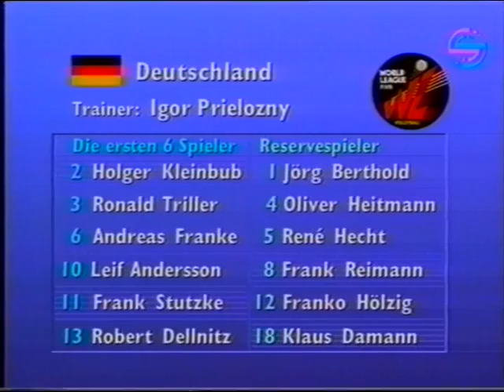France - Brazil - World League 1991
1. Olivier Rossard, Rivo Andria, 3. David Romann 4. Wolfer 5. Eric Bouvier 6. Christophe Meneau 8. Arnaud Josserand 9. Laurent Tillie 11. Patrick Duflos 12. Luc Marquet 13. Laurent Chambertin 15. Philippe Salvan,

1. Marcelo Negrao 8. Amauri Ribeiro  Carvalho Janelson 3. Giovane 6. Mauricio Lima 9. Carlao Gouveia 11. Claudinei 14. Tande 15. Talmo

Negrao:
- pos 1: 0:20, 16:08, 21:06, 23:23, 28:01, 30:07
- pos 4: 1:10

Giovane:
- pos 4: 4:00, 11:52, 19:52, 32:37, 33:16, 35:11
- pos 1: 37:52
- pos 6: 38:38

Janelson:
- pos 4: 21:43

Carlao:
- pos 4: 31:06, 40:39
- pos 3: 12:10

Tande:
- Pos 1: 25:47, 42:44
- Pos 4: 29:37

Salvan:
- Pos 4: 26:51

Meneau:
- Pos 1: 24:30